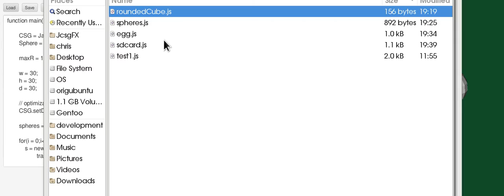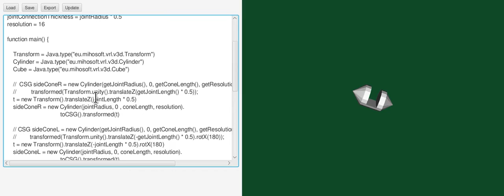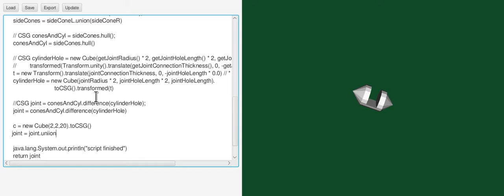JcsgFX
create 3d printable stl files from javascript